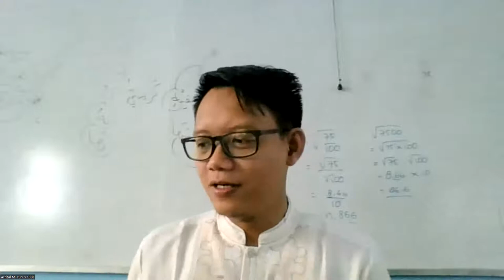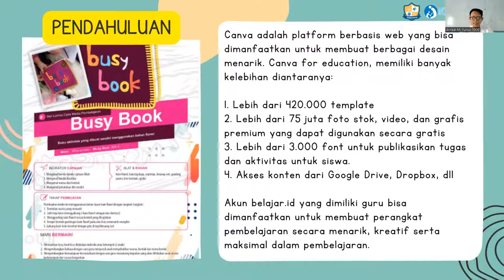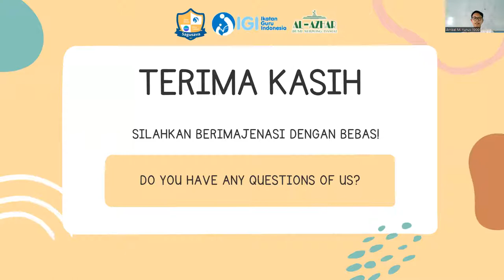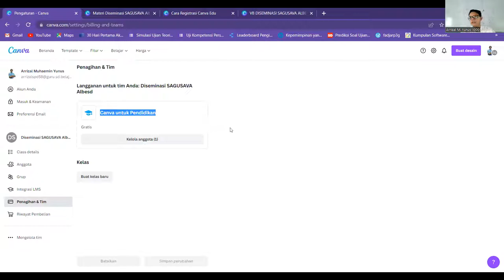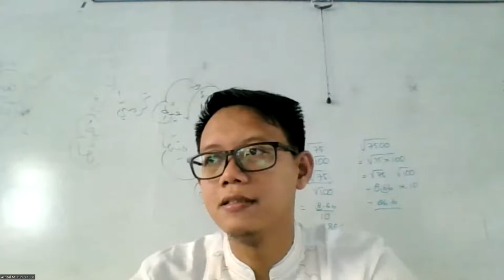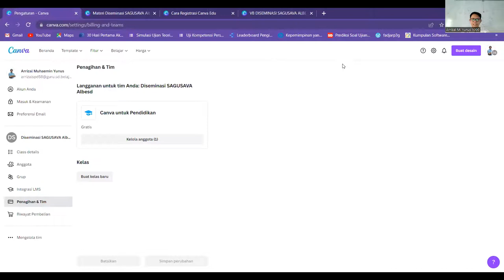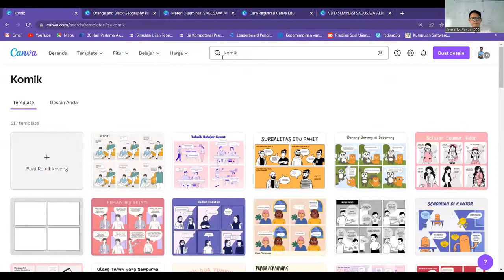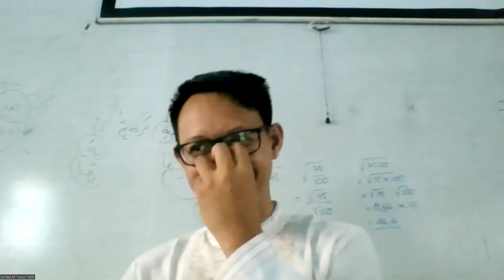DISEMINASI SAGUSAVA ALBESD 1